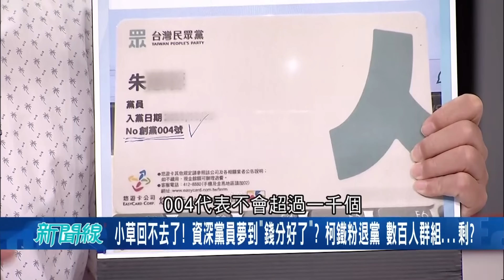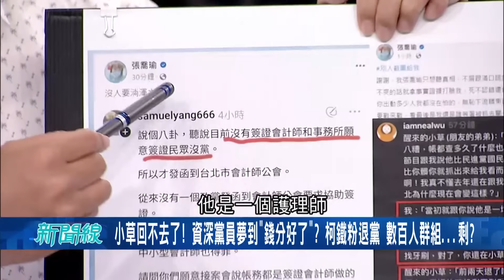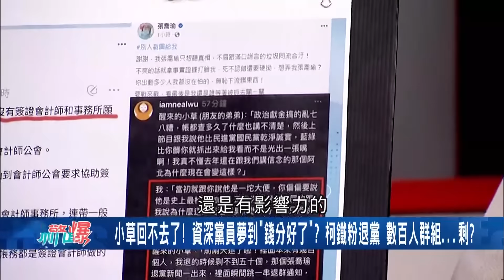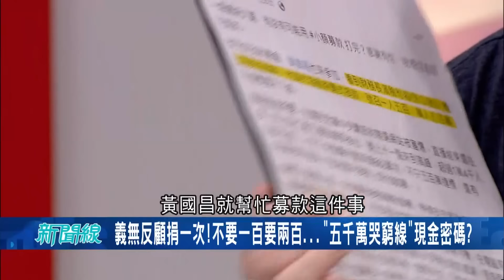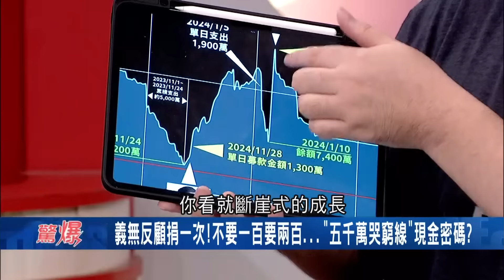柯鐵粉失望透頂! 阿北哭好窮 義無反顧捐一次 不要一百要兩百! "五千萬哭窮線"是現金密碼? 呂惠敏:回顧選前人家催選票 柯滿腦"鈔票" │【驚爆新聞線】20240901│三立新聞台